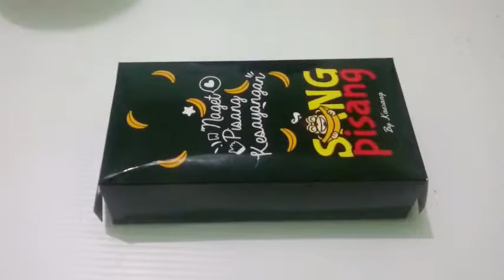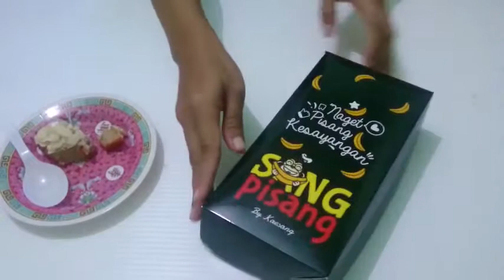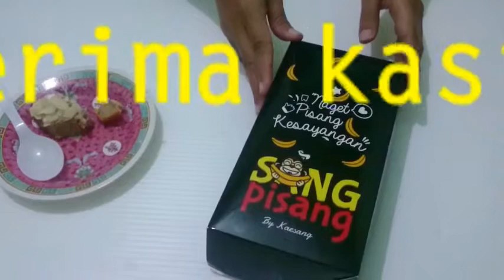Nyobain Sang Pisang Punya Kaesang. Enak, Tapi...?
Produk Sang Pisang dari Kaesang, anak Jokowi yang terjun ke bisnis kuliner ini harus dicoba. Sudah ada di banyak kota besar di Indonesia. Coba cari alamatnya lewat mesin pencari, atau nanya ke teman. Siapa tahu sudah ada di kotamu. Kali ini saya mencoba naget rasa tiramisu dengan topping almond. Kabarnya ini salah satu rasa favorit para penggila naget pisang Sang Pisang.